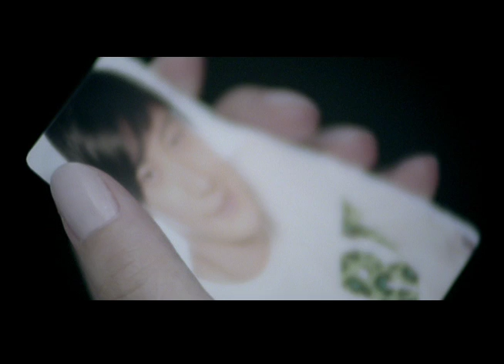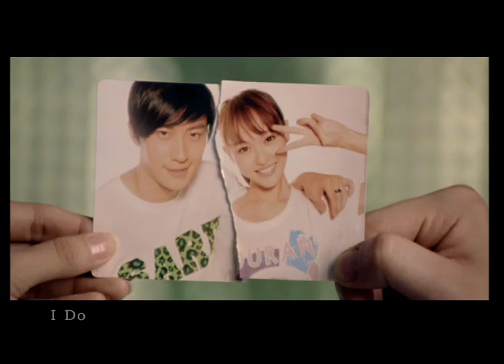喬任梁 鑽石MV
導演：王志伯
北京澄天娛樂 喬任梁 09'第一張專輯 唐嫣特別跨刀演出